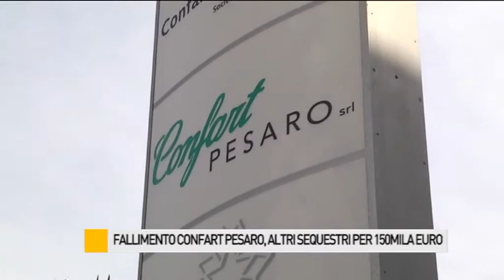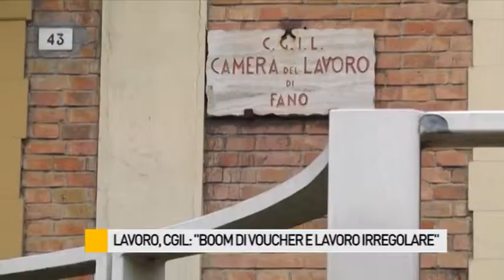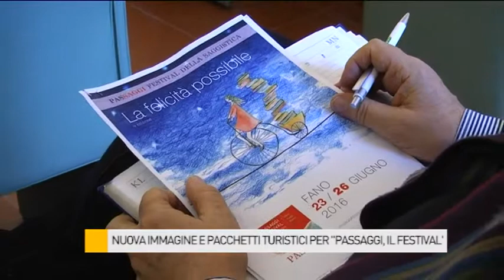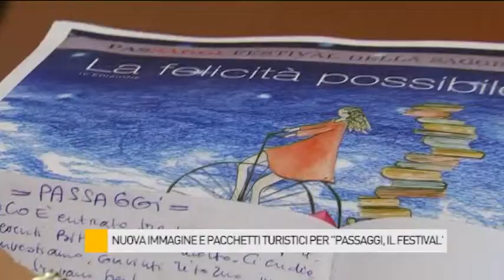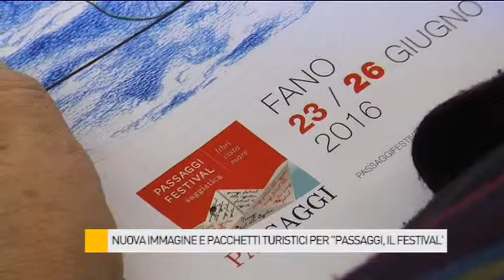Occhio alla NOTIZIA 17/2/2016